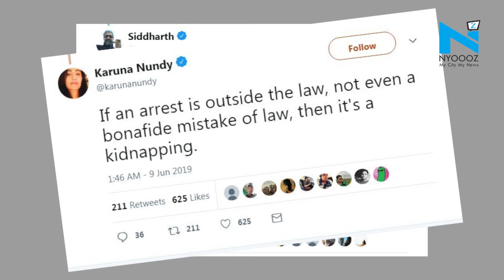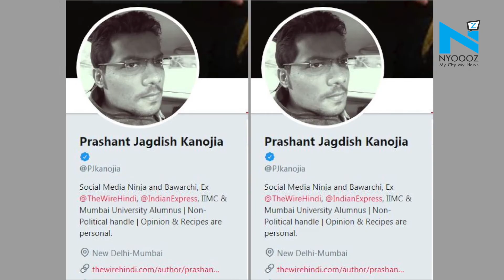Journalist arrested for tweet on UP CM Yogi Adityanath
FreePrashantNow widely took over Twitter on Sunday after a Delhi based journalist was arrested By Uttar Pradesh police on Saturday for sharing what was termed as an objectionable post on UP CM Yogi Aditya Nath on the Social Media. The police said the head of a private television news channel and its editor too were arrested in Noida on the same evening for airing allegedly defamatory content on Yogi Adityanath.